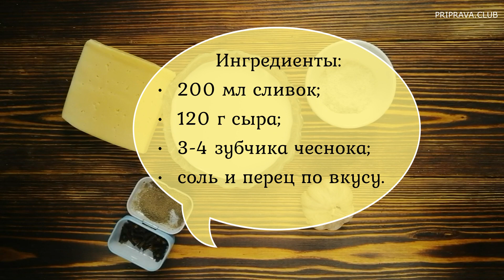Сливочно-чесночный соус к ГРЕНКАМ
Сегодня Priprava_Club готовит сливочно_чесночный_соус за 10 минут. Сливочный соус на сливках отлично подойдет не только к гренкам, но дополнит мясные блюда и пасту.

Ингредиенты
На 4 порции потребуется:
• 200 мл сливок;
• 120 г сыра;
• 3-4 зубчика чеснока;

Все ролики вы можете увидеть по хештегу